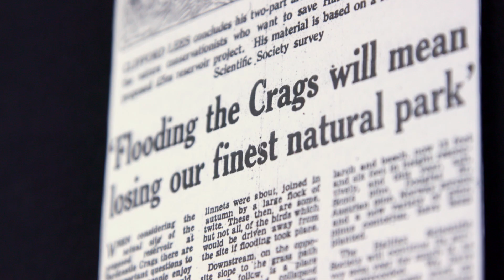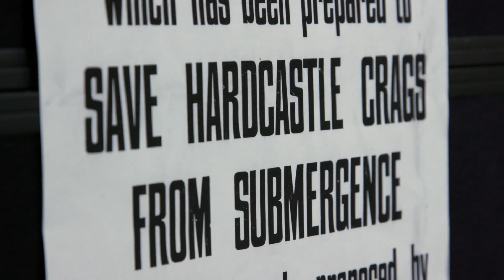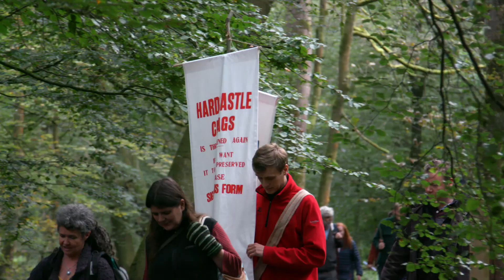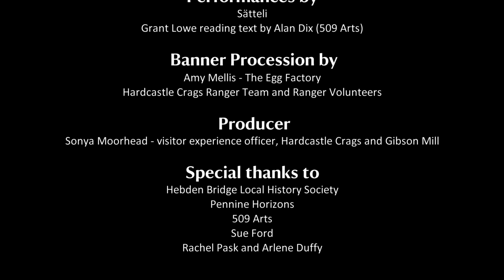NT Footfall Hardcastle Crags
Hardcastle Crags holds deep memories; with steep valley sides that have been worked, managed and remoulded for millennia. Water has dripfed and sculpted the landscape, sustained wildlife and met the needs of people and industry.

FootFall commemorates a time, 50 years ago, when this special place could have been submerged by a plan to halt the flowing water with a dam and fill the valley to the brim.

Footfall is a season of celebration culminating in a processional walk and woodland ceremony.  Together we acknowledged the great determination of many local people who saved the exceptional beauty of this valley and your right to roam within it.

Throughout the summer of 2019, The National Trust ran a series of outdoor workshops, the outcomes of were shared at a special event. On 14th September audiences took a walking journey upriver to a location where the water might have met the high walls of an unbuilt dam. As night fell, with song, sound, text and lamp light we  commemorated all that is precious about this special place.